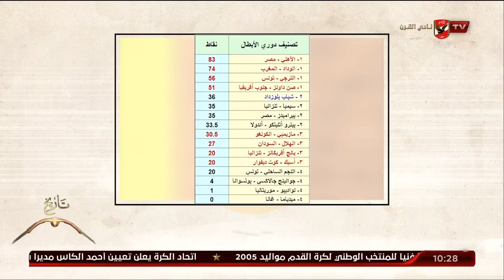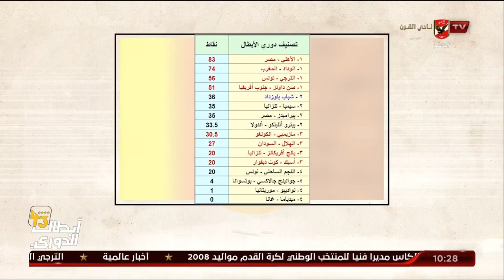قرعة المجموعات في "يوم الانتصارات" .. الجمعة القادمة 6 أكتوبر 🇪🇬